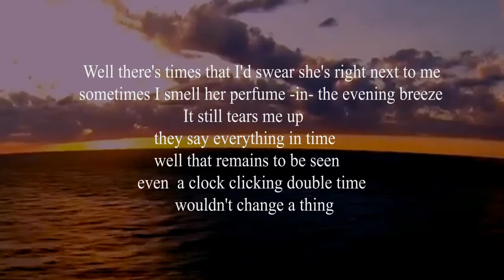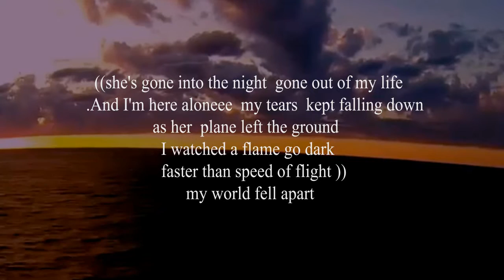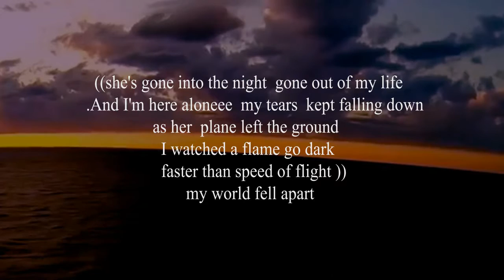Me With Tracy Lawrenc Speed Of Flight